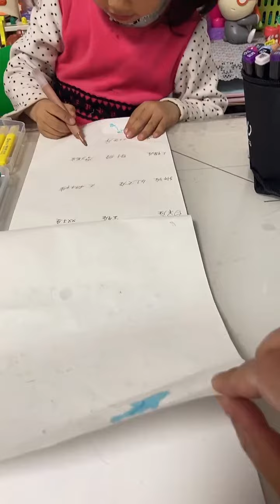Funny Family Challenge And Play Toys #3729